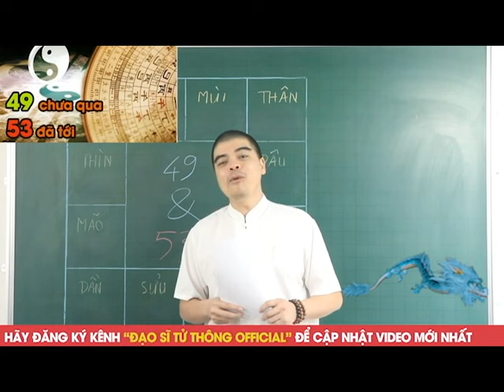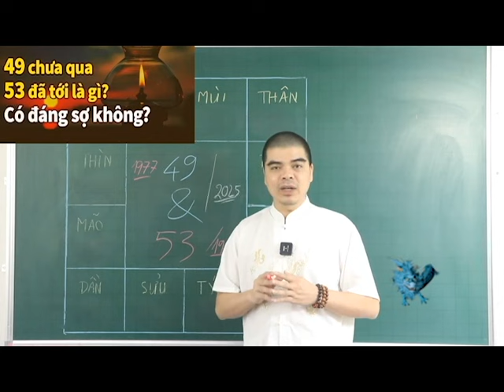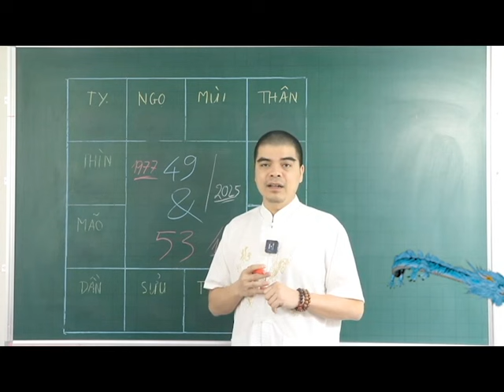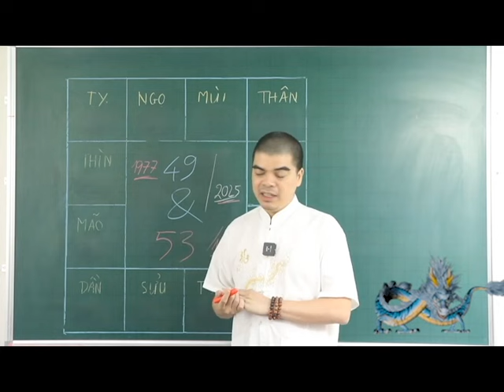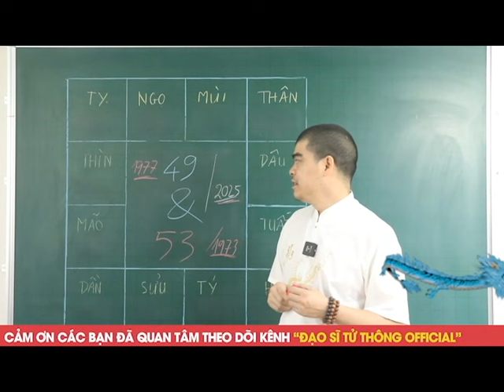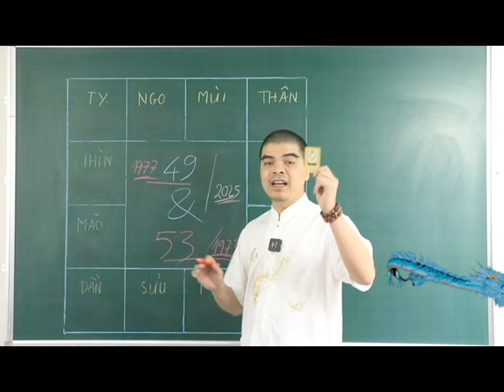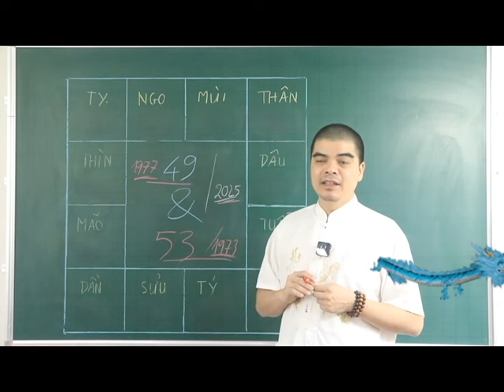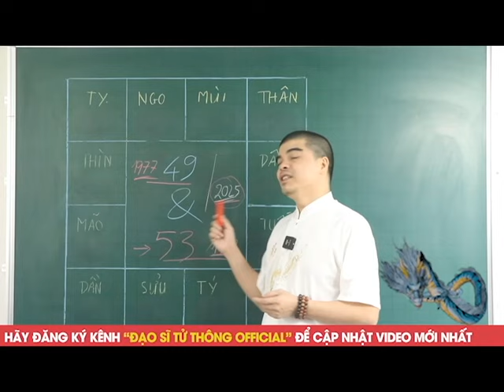2 Con Giáp Cần Xem Ngay Để Tránh Đại Nạn, Năm 2025 ẤT TỴ Vận Xui Ập tới liên tiếp